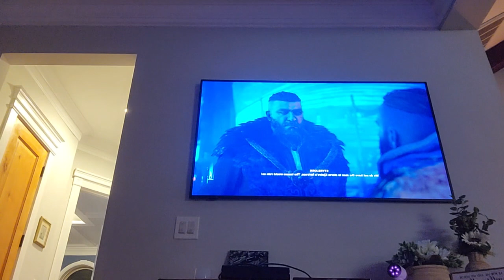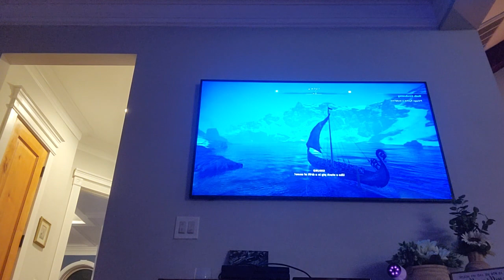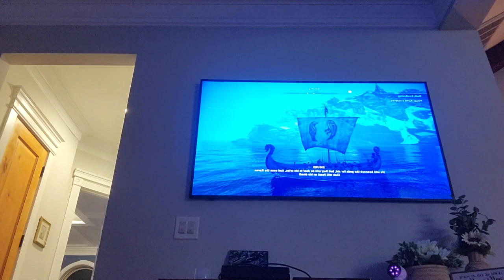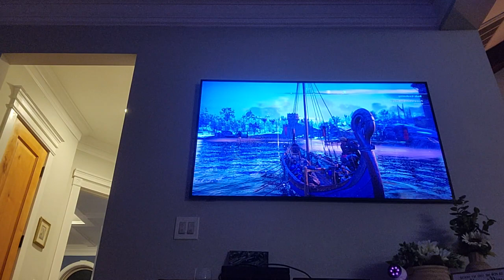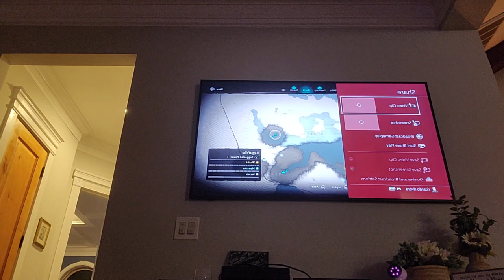assassins creed valhalla rude awakening mission reaction with tio luis